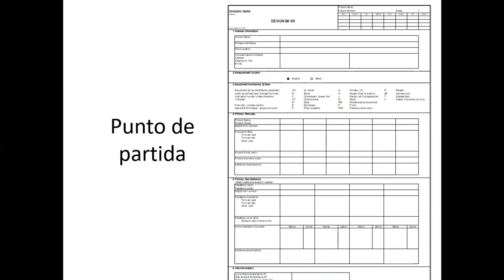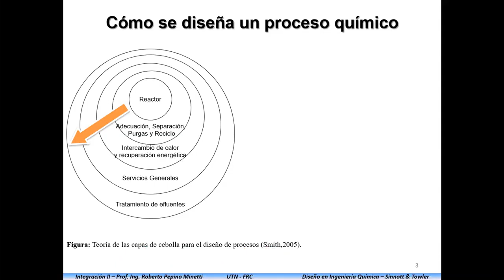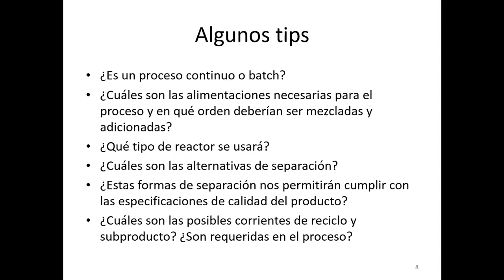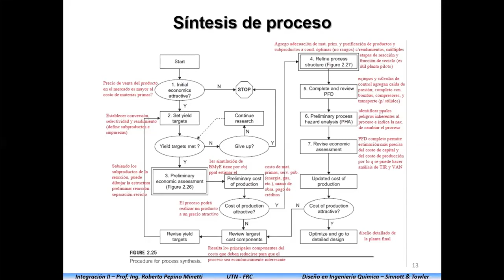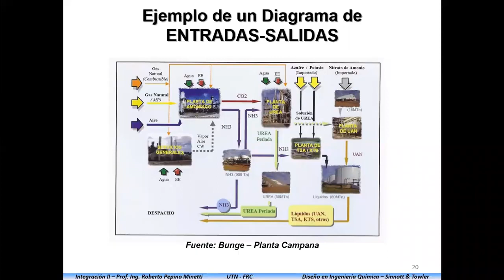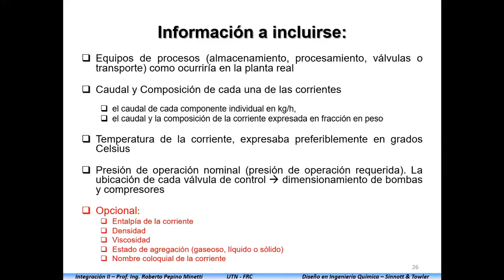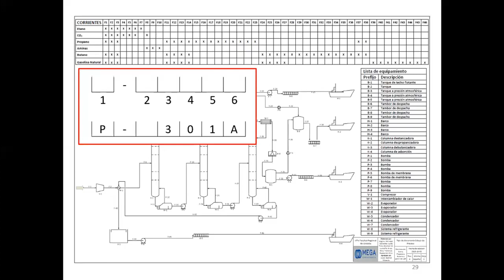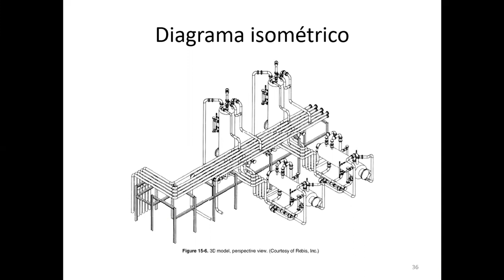13- Integración II - Síntesis de Procesos 2022